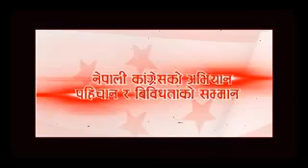स्थानिय चुनाब २०७४ को नेपाली कांग्रेस चुनाब प्रचार !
(प्रचार प्रचार समिती नेपाली कांग्रेस )
Nepali congress